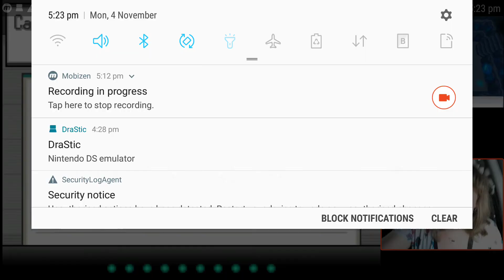155: Fresh Water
Casey Finds Fresh Water